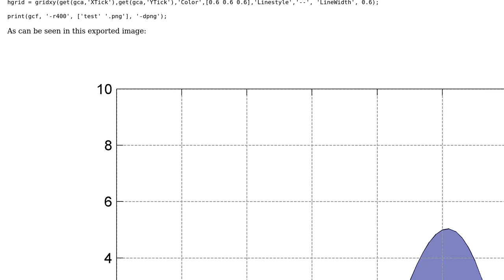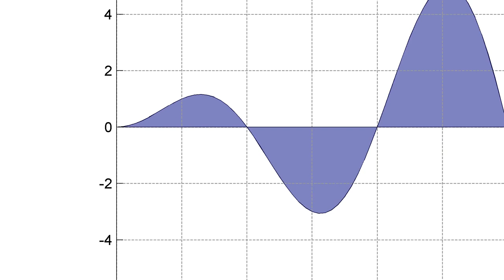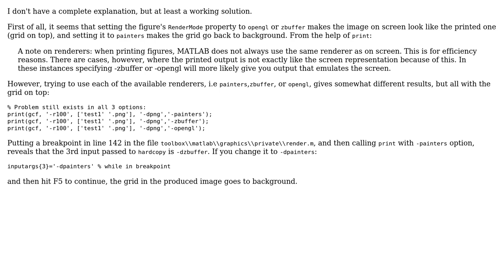plot grid in background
With thanks & praise to God, and with thanks to the many people who have made this project possible! | Content (except music & images) licensed under CC BY-SA | Music | Images & others | With thanks to user Matthias Pospiech user Itamar Katz and the Stack Exchange Network Trademarks are property of their respective owners. You are responsible for your own actions.